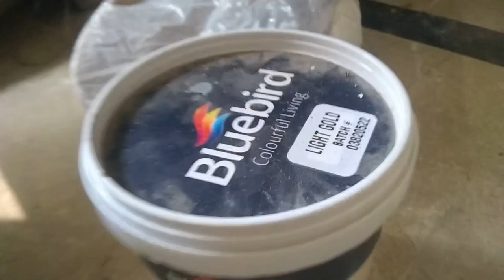Golden strip design on wall | golden strip pati | how to make golden pvc strip design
Geometric wall using golden colour ۔

I hope this video are help you for this design
This video for information about this trending design golden strip